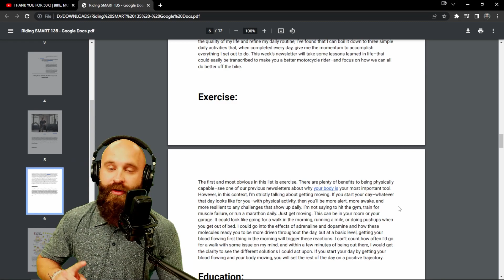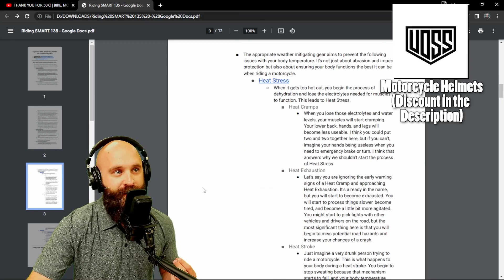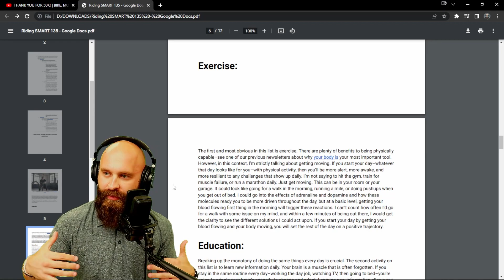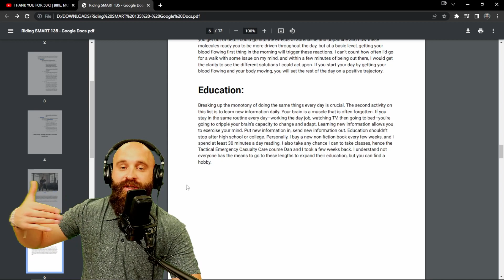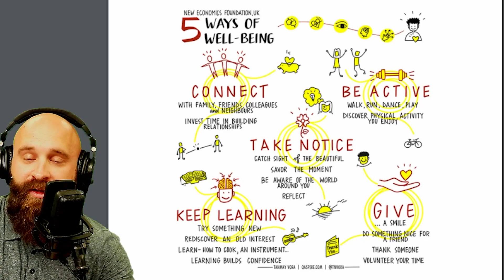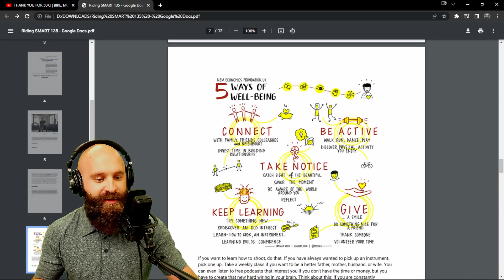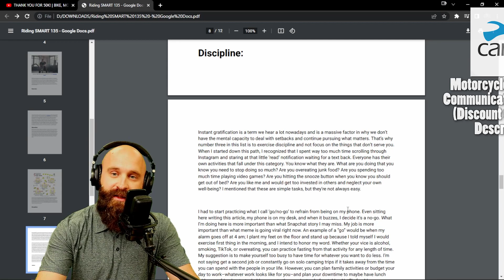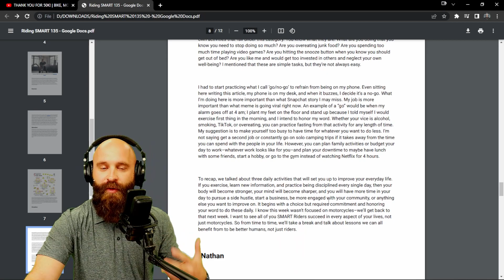3 Daily Tasks To Make You A Better Rider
Complete your motorcycle training by putting it to the test with 20+ SMART Rider Motorcycle Training Drills! Get the book, join the MTC Rider Academy, and let's get to work!

                                      IMPORTANT
Visitors to the Motorcycle Training Concepts Channel should always seek training in person from an accredited training facility. Motorcycle Training Concepts and its owners (DanDanTheFireman LLC) assume no responsibility for information contained on this channel and disclaim all liability in respect of such information. Motorcycle Training Concepts hereby excludes liability for any claims, losses, demands, or damages of any kind whatsoever with regard to any information, content, or services provided, including but not limited to direct, indirect, incidental, or consequential loss or damages, compensatory damages, loss of profits, or data, or otherwise.